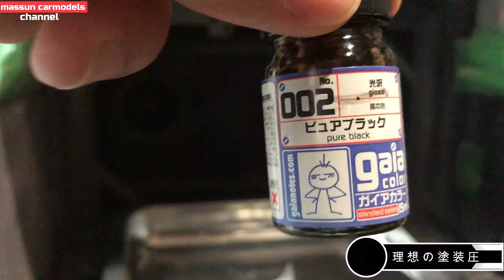【まさか！？】禁断の塗装圧の巻！TAMIYA PORSCHE 911 GT1 製作 まっすんのカーモデルチャンネル！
最近超低圧の塗装にチャレンジしましたので、結局圧はどのぐらいは正解なのか、検証しました！

まっすんカーモデルチャンネルオリジナルグッズ販売開始！
定期的にデザイン更新、数量限定での販売ですので、お急ぎください。

まっすんのカーモデルチャンネルは、メンバーシップ制度を立ち上げました。
１日あたり１０円～で、応援頂けませんでしょうか。
現在、チアリング、フレンズさんの新規受付とさせていただきます。↓詳細は下記リンクからホームページに飛んで頂き、「メンバーになる」ボタンから加入をお願いします。
※アイフォンの方は、ボタンが表示されませんので、下記リンクの動画をご覧ください。

使用している機材、道具、キット等、AmazonPRリンクを貼っています。